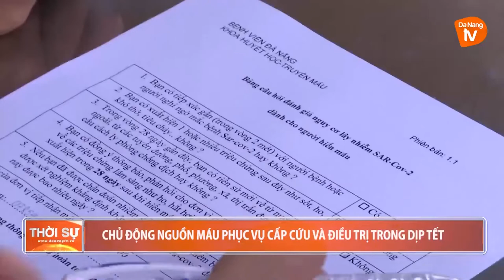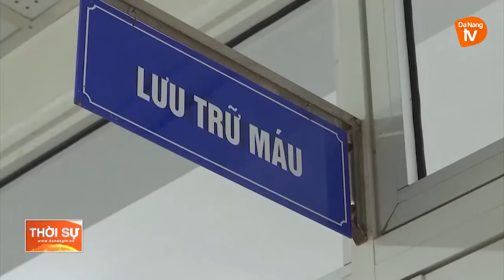CHỦ ĐỘNG NGUỒN MÁU PHỤC VỤ CẤP CỨU VÀ ĐIỀU TRỊ TRONG DỊP TẾT